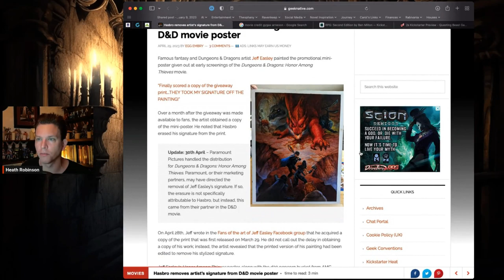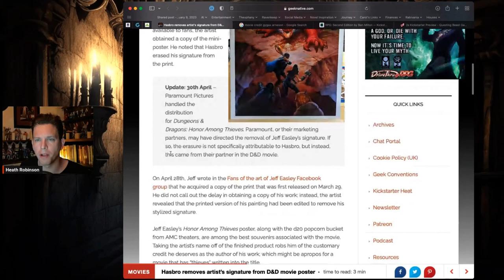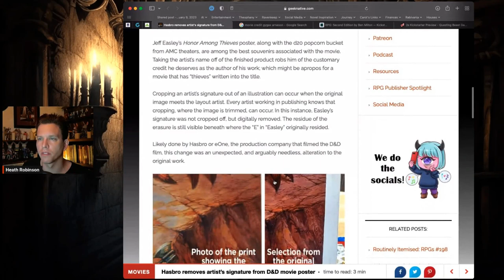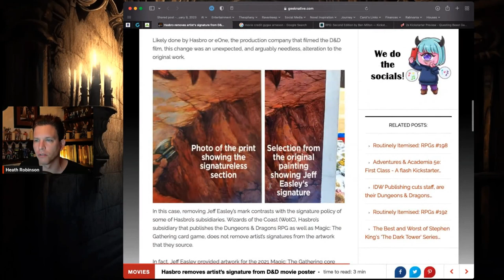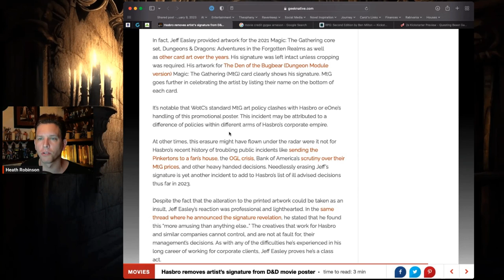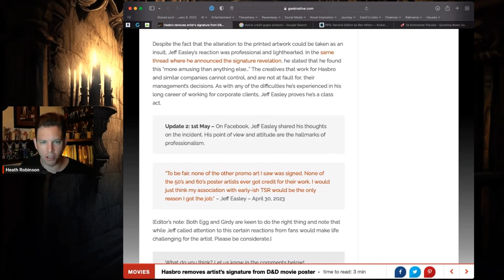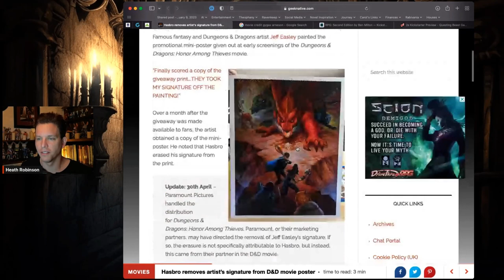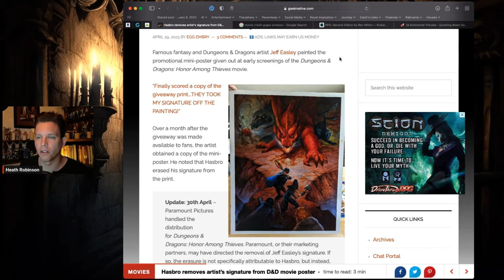Who Removed Easley's Signature from the Dungeons & Dragons (DnD) Movie Poster? WotC? Hasbro or Other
Watch More of the Morning Grind here: Morning Grind Playlist The Morning Grind is the live stream at the beginning of the geekverse where we will be talking about all kinds of topics in geekdom and gaming with an emphasis on being constructive and creating what we want to exist.

1. watch live in the morning here on this channel,

Poof Image: Image by flatart on Freepik